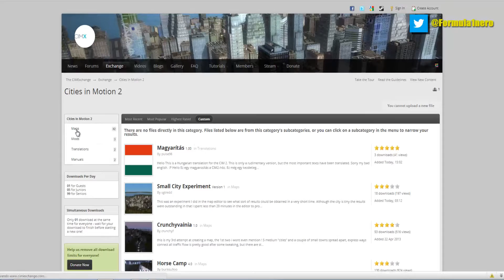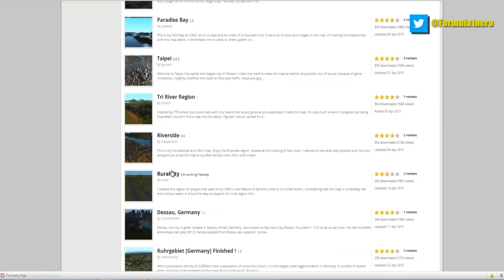Nuevos mapas, mods, traducciones... | Addons para Cities in Motion 2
Os muestro un foro de Cities in Motion 2 dónde podéis descargar mapas creados por la comunidad y jugarlos en Sandbox. También traducciones y algún mod que irán aumentando al ser muy reciente el juego.